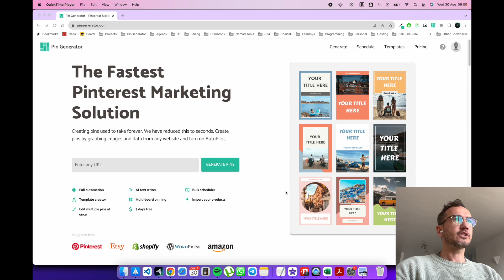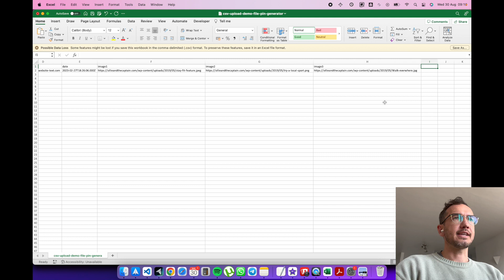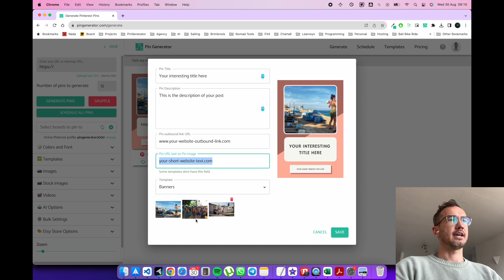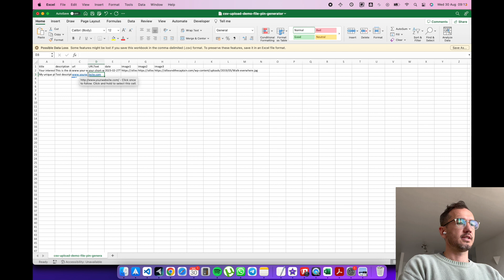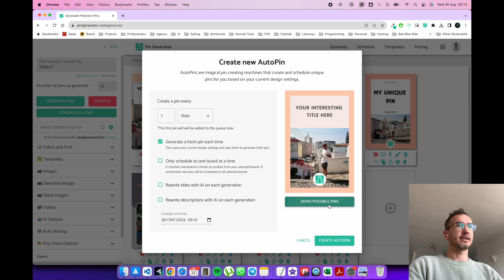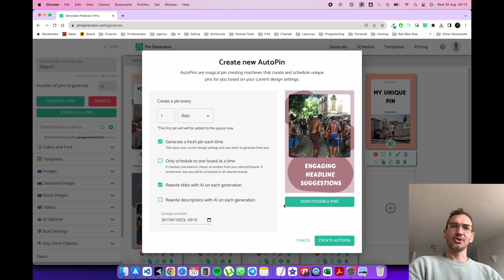Create Pinterest pins from a csv file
📌 Create Pinterest pins from a csv file | Tutorial

In today's video, we'll be diving deep into how you can easily create Pinterest pins directly from a CSV file. Say goodbye to manual entry and hello to automation!

🔍 What you'll learn:

The structure of a Pinterest-friendly CSV file.
Tools and software you'll need for the process.
Step-by-step guide on importing and converting your CSV data into beautiful Pinterest pins.
Tips and tricks to optimize your pins for maximum engagement.
🖥️ Prerequisites:

Basic understanding of CSV files.
A Pinterest account.

💬 Have questions or suggestions? Leave them in the comments below, and we'll get back to you!